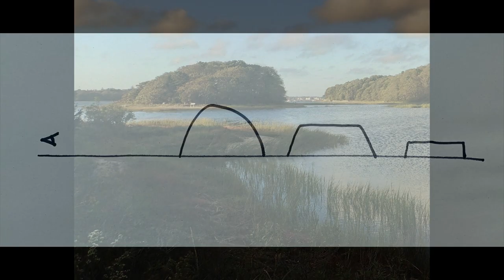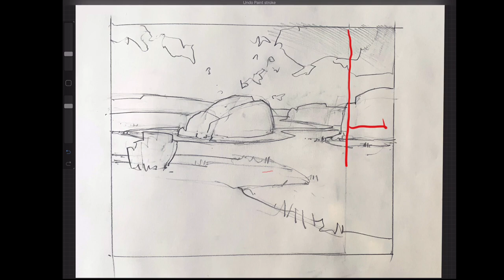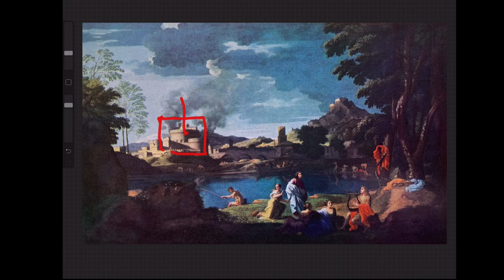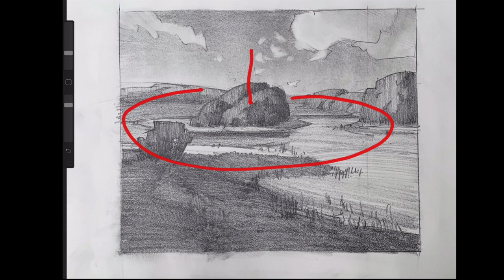Sculpting Space and Depth in Your Paintings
Representational painting rests on the creation of an illusion of depth. Of manufacturing a three-dimensional illusion on a two-dimensional  surface.

In this video I show how that space does not have to be static. You can push it and morph it to suit your purposes.